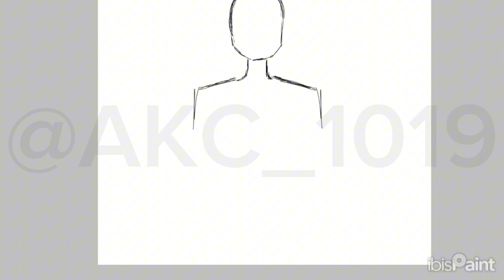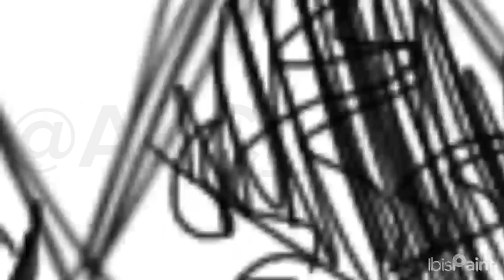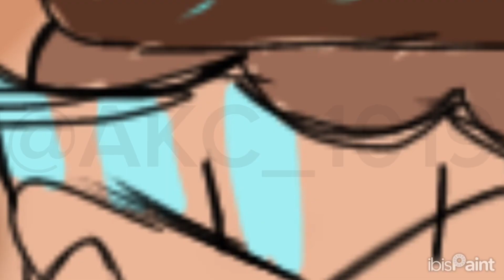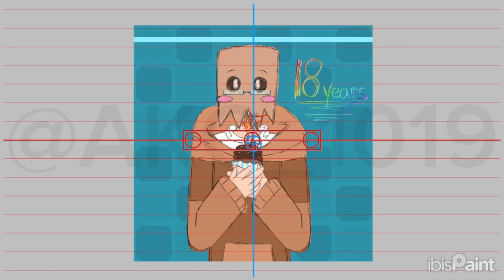18th Birthday | SpeedPaint | IbisPaint X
18th Birthday | SpeedPaint | IbisPaint X

IM A LEGAL ADULT NOW.
New Achievement Unlocked: *TAXES*

Credit:
Song 1 - Bang! (By AJR)
Song 2 - 100 Bad Days (By AJR)

Art Details:
Artwork Name - 18th BDay
Artwork By - AKC 1019
Layers - 15
Time - 2 Days
Apps - IbisPaint X & CapCut